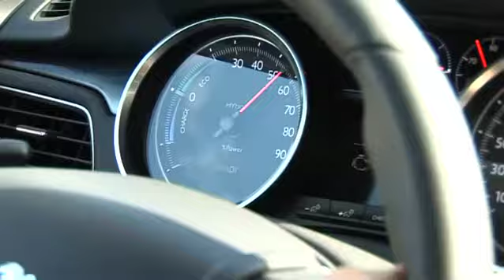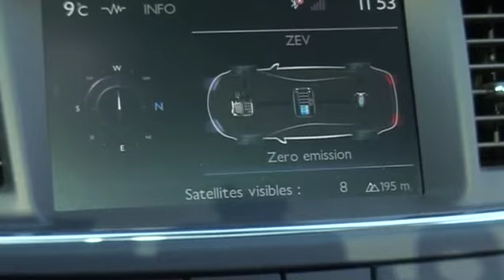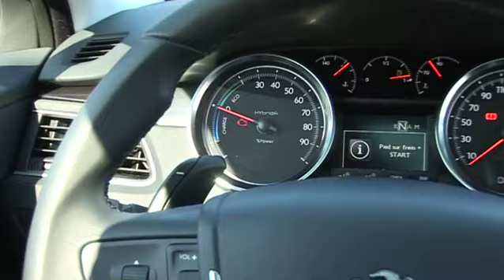Essai Peugeot 508 RXH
Après la Peugeot 3008 et la Citroën DS5, c'est au tour du break 508 RXH de bénéficier de l'exclusive hybridation diesel/électrique de 200 chevaux et 4 roues motrices.